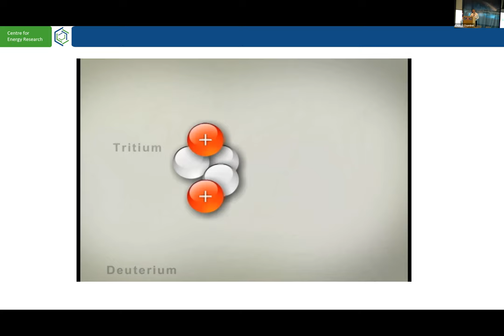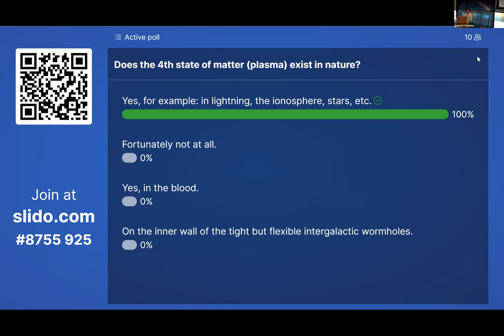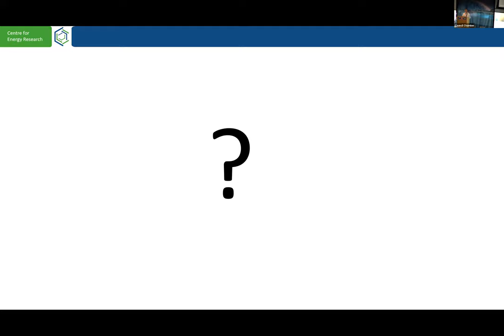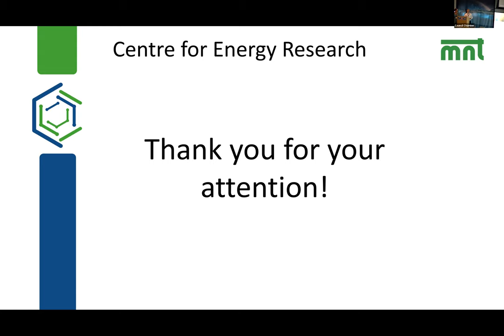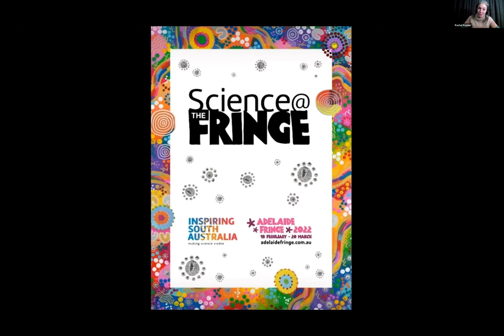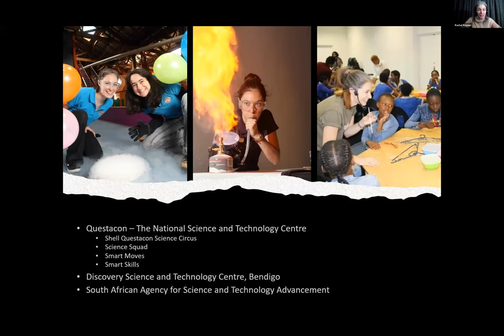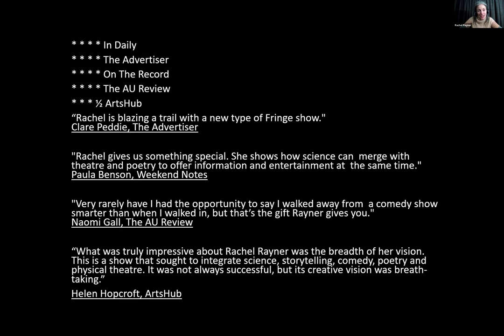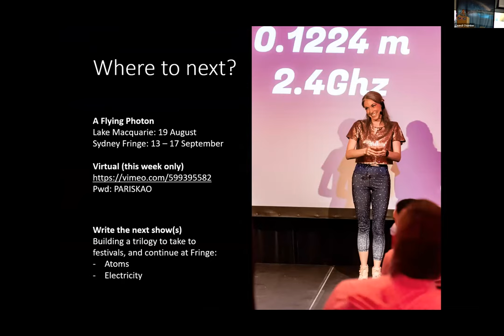Session 7 - Unconventional outreach at science festivals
In session 7 we discuss public outreach at festivals.